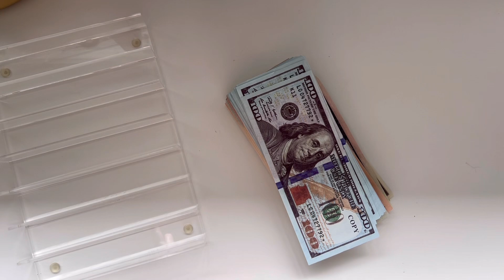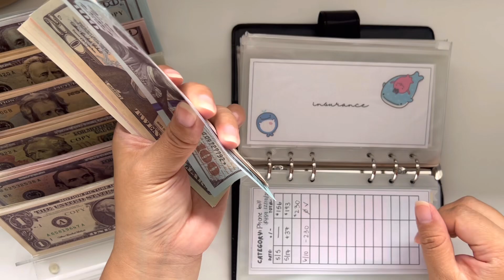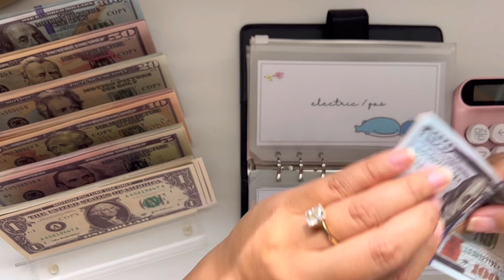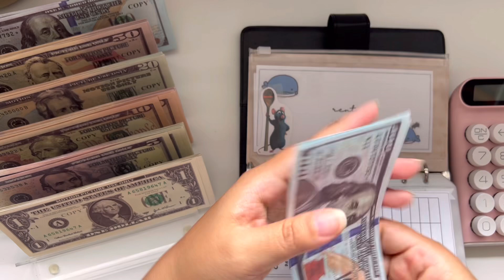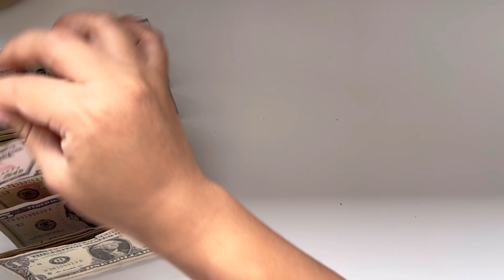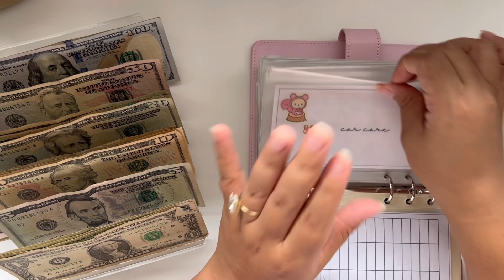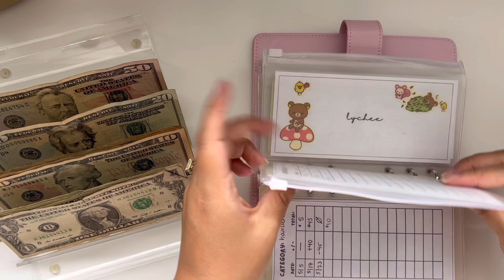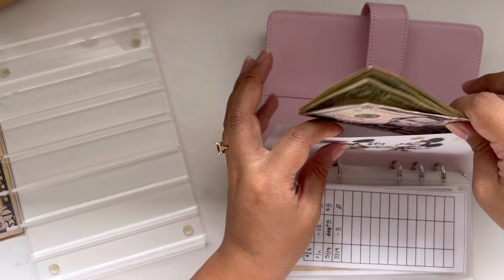Cash Stuffing $3,000 (: No. 2 Paycheck of June!